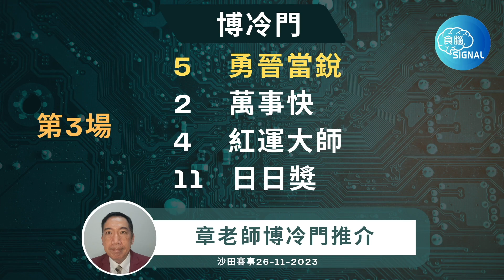26-11-2023 呢地冷門呢隻去硬馬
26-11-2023  呢地冷門呢隻去硬馬